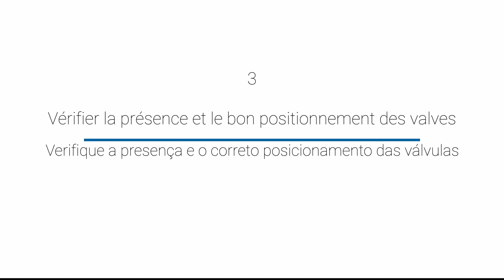EASYBREATH 500 - Lista de verificação